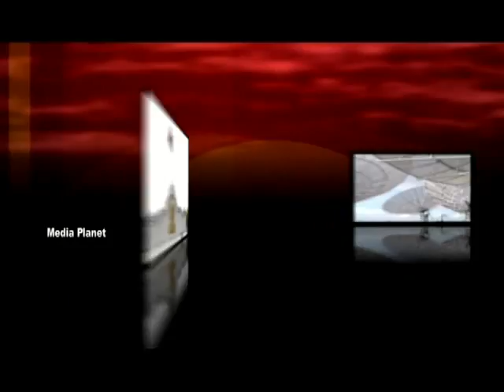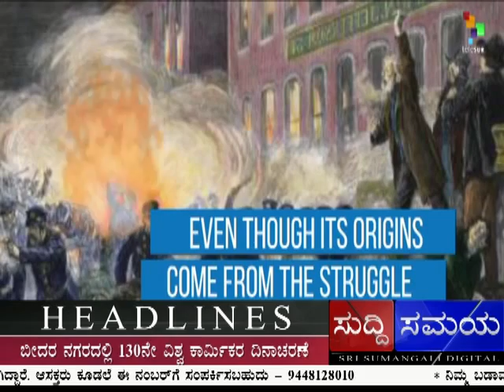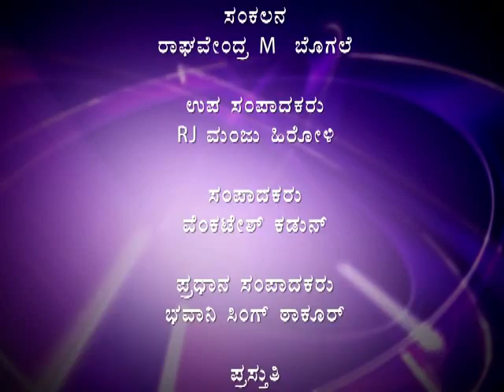KALABURAGI SUDDI SAMAYA 1 ST MAY 2016